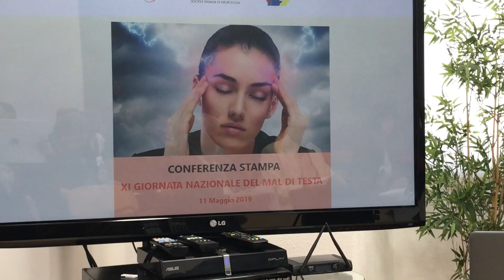Mal di testa, l'annuncio: «Scoperto meccanismo, pronto farmaco a base di anticorpi monoclonali»